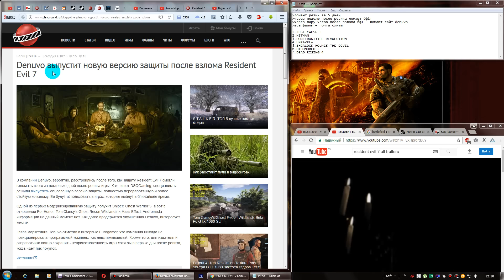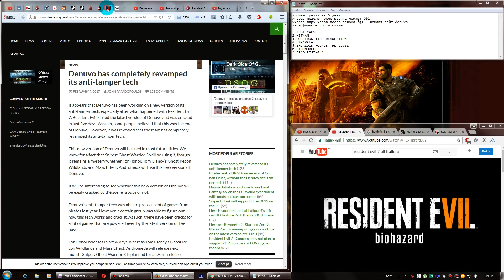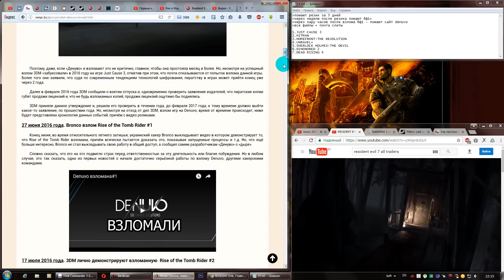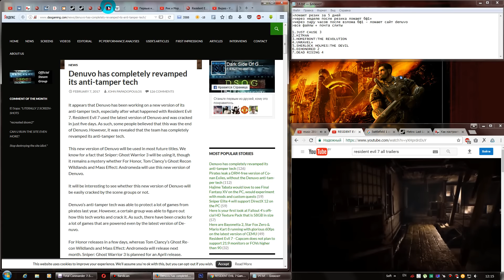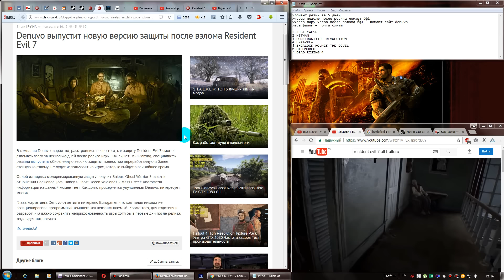Взлом/обход Denuvo #23.3 (08.02.17). Sniper Ghost Warrior 3 получит усиленную Денуво!